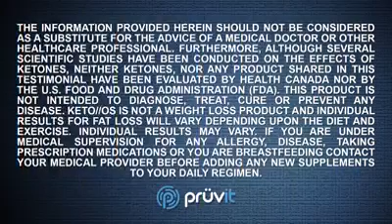Ketones Fuel the Brain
You have probably heard that ketones are brain fuel, but what exactly does that mean? Find out in this video with Prüvit Specialist, Dr. Andra Campitelli!